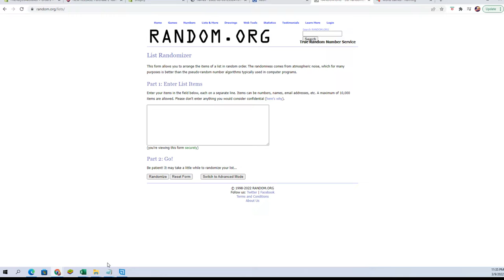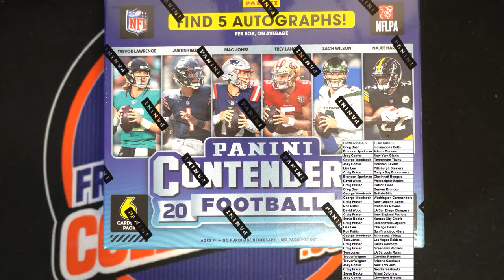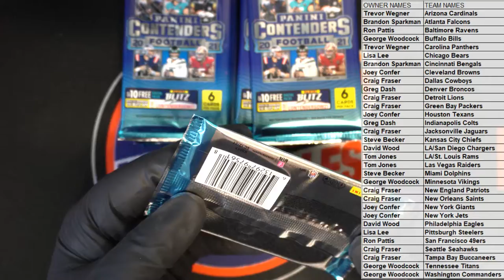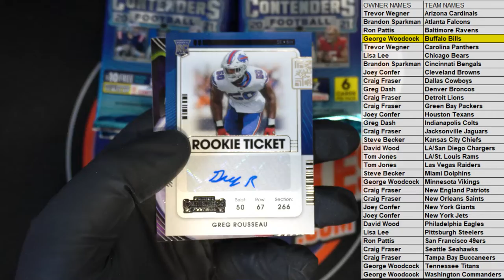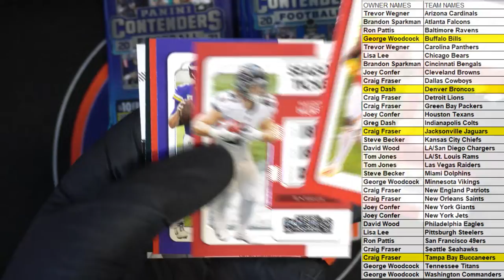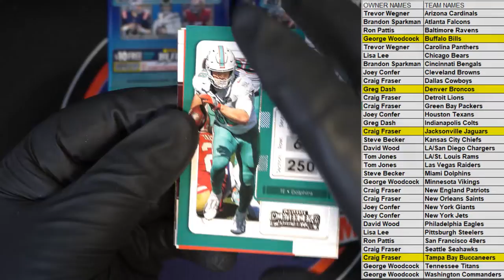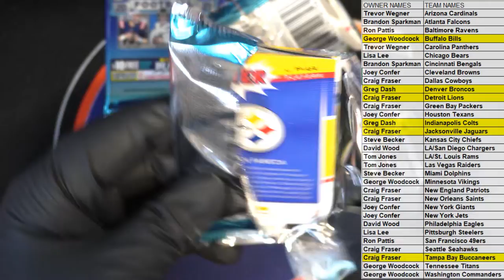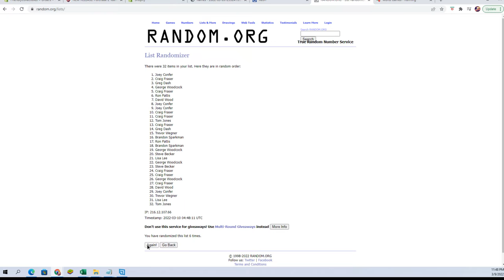2021 Panini Contenders Football Hobby ID 21CONTENDERSFB103